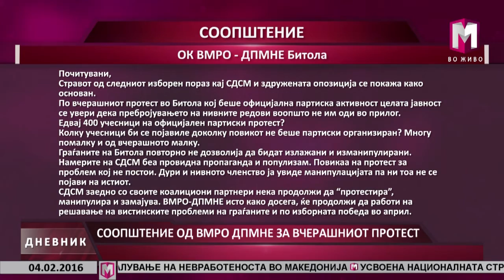СООПШТЕНИЕ ОД ВМРО - ДПМНЕ ЗА ВЧЕРАШНИОТ ПРОТЕСТ 04 02 2016